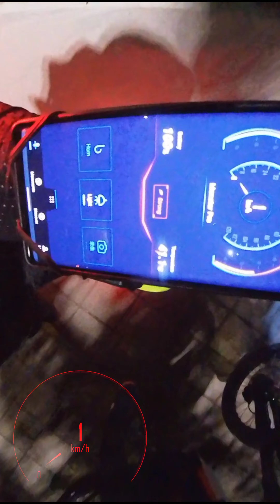Begode Monster Pro full send on the highway.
Begode App to record my speed
Current mileage : 7,000KM
Clark pads
MonoCustomize shell
Hextech pedals
Leatt 6.5 body armor and knee pads
Full carbon fiber helmet from New olders
Speed guardian (Speed alarm system)